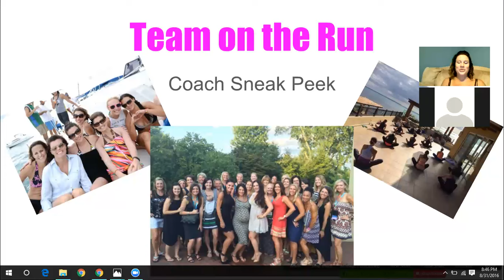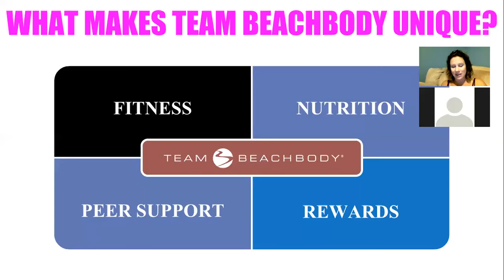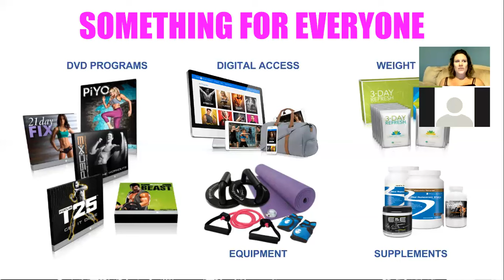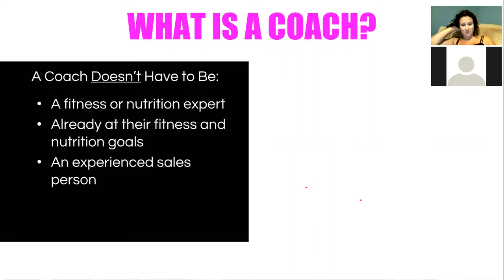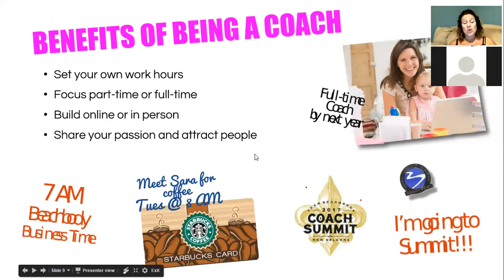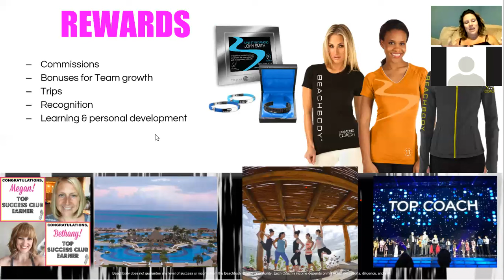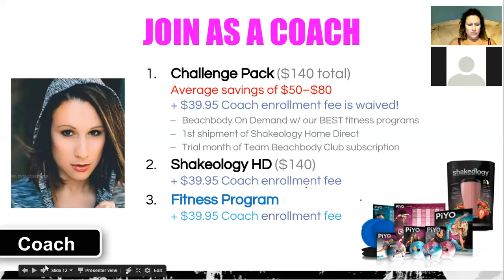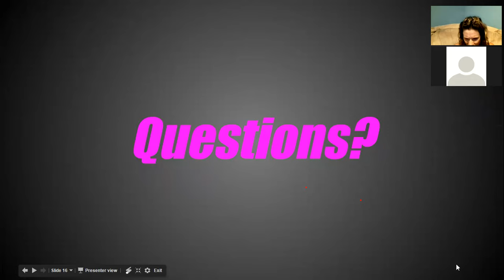Coach Sneak Peek!!!